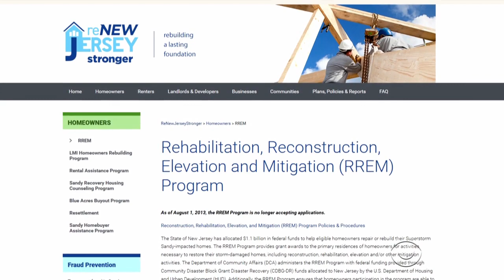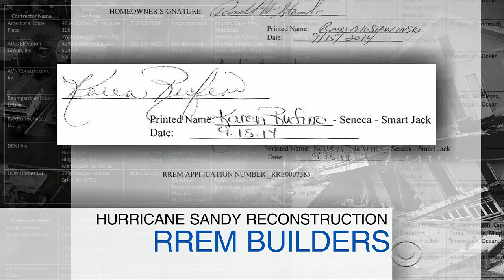NJ Sandy relief program a disaster, say homeowners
More than two years after Hurricane Sandy hit New Jersey, homeowners are still without relief. Those who signed up with the state's recovery program call it the "worst mistake" they've made, citing the shoddy work of state-approved contractors. CBS News correspondent Elaine Quijano reports.